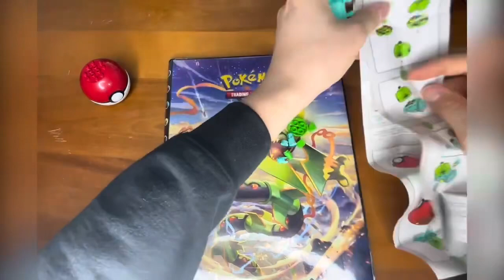⭐️⭐️BUILDING A MEGA BLOKS POKÉMON ⭐️⭐️🔥💧🌱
Building a MEGA Construx Pokémon